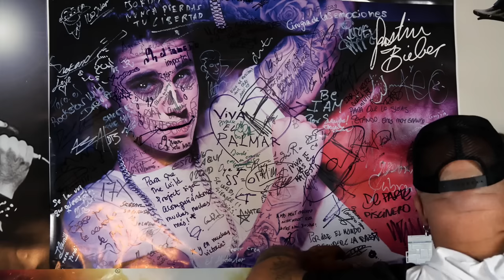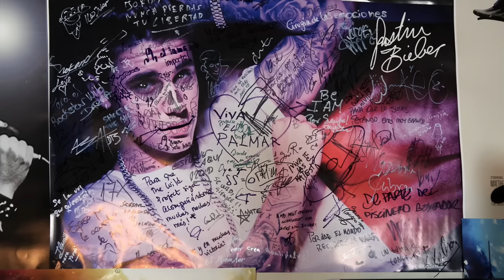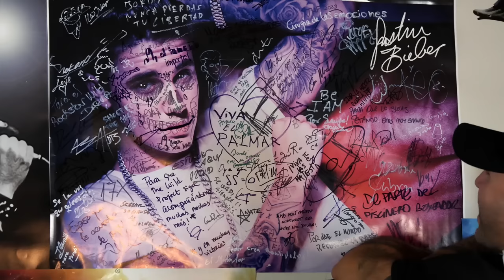The Wild Project #229 ft Kiko Rivera | Ser un meme, Relación complicada con su madre, Adicciones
Kiko Rivera, leyenda del folklore español, hijo de la tonadillera Isabel Pantoja y el torero Paquirri, visita a Jordi Wild para un podcast que va a sorprender a muchos. Kiko hablará de todo, desde su complicada relación con su madre, hasta sus adicciones y sus graves problemas de salud en los últimos tiempos. También analizará su paso por la televisión y los realities, sus broncas con paparazzis, su alocada juventud, el hecho de que mucha gente se ría de él, o su carrera en la música. ¡No te puedes perder este episodio tan especial!